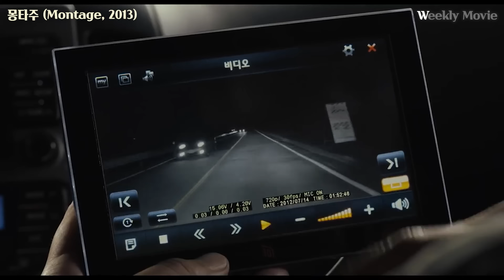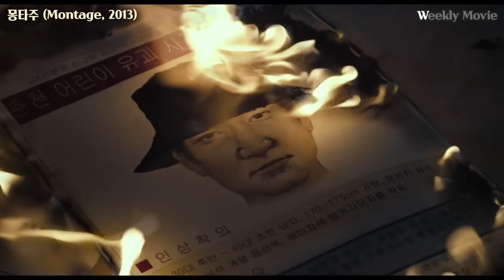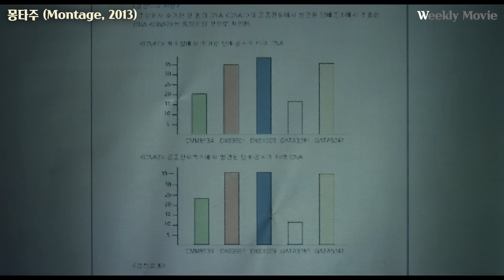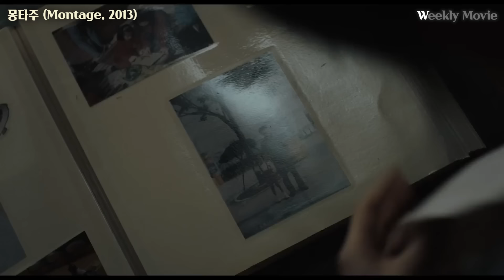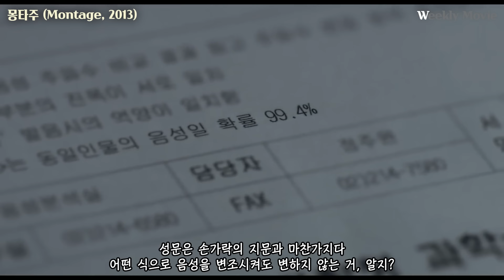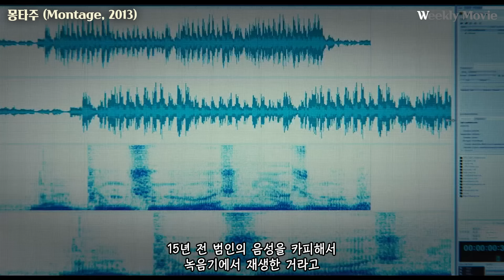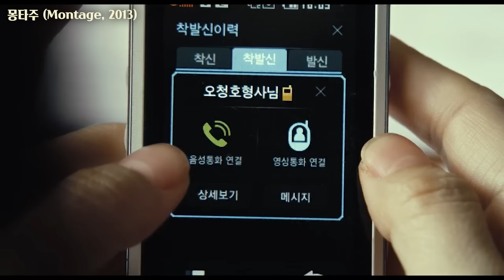공소시효가 끝나는 날, 범인을 찾았다 [영화리뷰/결말포함]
15년만에 딸을 죽인 범인을 찾게 된다면

*해당 영상엔 영화의 결말 부분에 대한 스포일러가 포함되어 있습니다

제목 : 몽타주 (2013)
출연 : 김상경, 엄정화

*위의 링크에서 영화를 감상하실 수 있습니다

더 재밌는 영화로 자주 찾아오겠습니다 :)